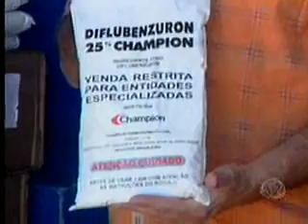MS Record 2ª Edição - Novo larvicida para combater mosquito da dengue chega em MS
Este mês, será implementado - em Mato Grosso do Sul - o Programa Estadual de Combate à Dengue. E tem novidade em Campo Grande e Dourados. Nesses dois municípios, será aplicado um novo larvicida para matar o mosquito transmissor da doença. Testes apontam que o produto tem 100% de eficácia.